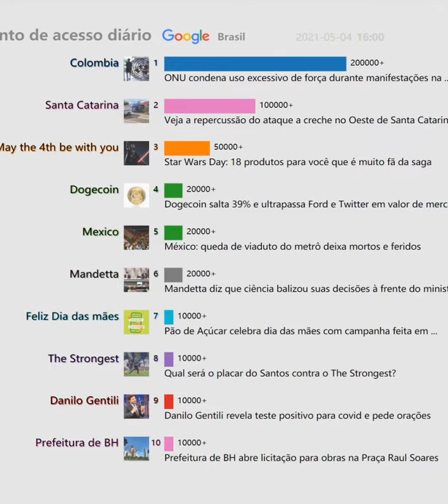Ponto de acesso diário（Brasil）20210504 | ONU condena uso excessivo de força durante...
Registre o presente, olhe para o passado

ONU condena uso excessivo de força durante manifestações na ...
Veja a repercussão do ataque a creche no Oeste de Santa Catarina
Mortes em creche de Saudades, SC: veja quem são as vítimas e fotos
Star Wars Day: 18 produtos para você que é muito fã da saga
Onde assistir ao vivo a Bahia x Independiente, pela Copa Sul ...
Mandetta diz que ciência balizou suas decisões à frente do ministério
Dogecoin salta 39% e ultrapassa Ford e Twitter em valor de mercado
Grêmio Anápolis bate Atlético-GO e sai na frente pela semi do ...
Grêmio Anápolis bate Atlético-GO e sai na frente pela semi do Goiano
Juan Pablo Vojvoda é o novo treinador do Fortaleza
Pão de Açúcar celebra dia das mães com campanha feita em ...
Danilo Gentili revela teste positivo para covid e pede orações
Resultado Banco Itaú (ITUB4) 2021: Lucro de R$ 6,4 B no 1T21
SUV da Fiat é revelado e eleição definirá o nome do modelo
Diogo Mainardi explica pedido de demissão da TV Cultura após ...
Chelsea x Real Madrid: onde assistir, escalação, horário e as ...
Remo 1 x 0 Águia de Marabá - Campeonato Paraense Quartas de ...
México: queda de viaduto do metrô deixa mortos e feridos
Resultado da Mega-Sena 2368 de hoje, 04/05; prêmio é de R$ 38 ...
Star Wars! Lançamentos do Disney+!
Preta Gil resgata vídeo de Paulo Gustavo: ''Nunca te senti tão vivo ...
Detran Pag já é 100% e agências de todo o Estado podem receber ...
Qual será o placar do Santos contra o The Strongest?
Adolescente invade escola e mata crianças e professora em ...
'Emily em Paris': produção da segunda temporada tem início na ...
Steve Kerr compara Curry a Michael Jordan: 'Estamos vendo algo ...
Yahoo Respostas é desativado nesta terça-feira
Sine em RR oferta 40 vagas de emprego nesta terça-feira (4)
Estudo apresenta proteína capaz de impedir infecção do vírus da ...
Amazon fatura R$ 4,5 milhões por minuto no 1º trimestre e bate ...
Prefeitura de BH abre licitação para obras na Praça Raul Soares
Ministro da Colômbia renuncia após protestos contra reforma tributária
Reforma tributária será apresentada nesta terça-feira; entenda o ...
Rúben Dias eleito Homem do Jogo na vitória do Manchester City
A Tribuna | Vacinação de pessoas com comorbidade de 58 e 59 ...
Marvel divulga vídeo com novidades de seus próximos filmes ...
Ana Clara Lima fala da rotina puxada durante 'BBB 21' e descarta ...
Ana Paula Siebert revela saudade de Vicky e se declara: ''Alegria ...
Bahia x Independiente: onde assistir, horário, escalações e arbitragem
São Bento vê filme se repetir em frango bizarro de goleiro à beira de ...